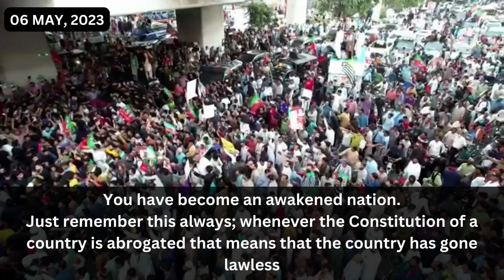Chairman PTI Imran Khan Complete Speech in Lahore Rally | English Subtitles